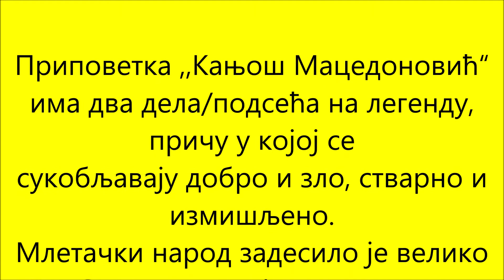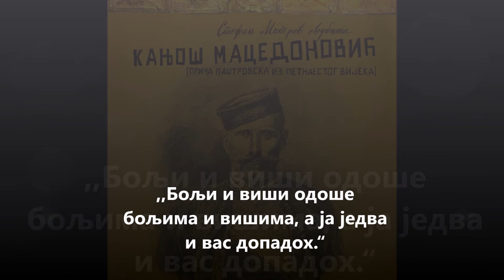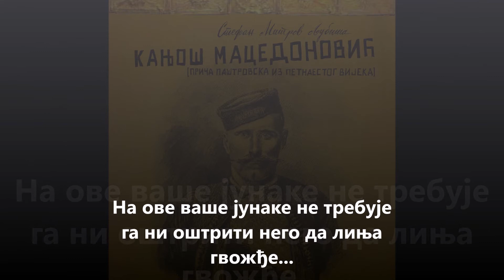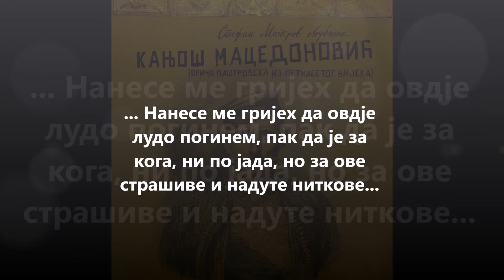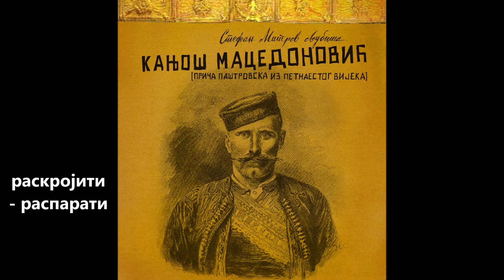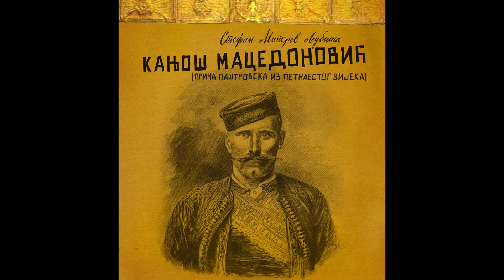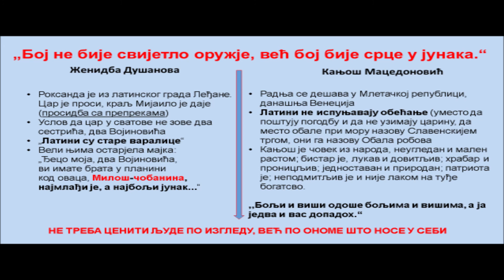Kanjoš Macedonović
Текст чита: Јелена Трошић
Анализа и монтажа: Јелена Трошић